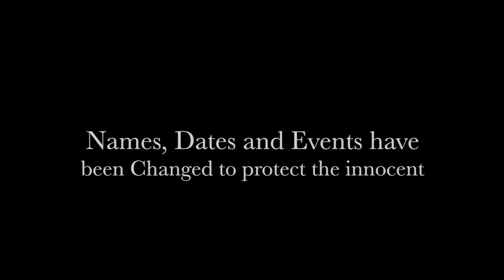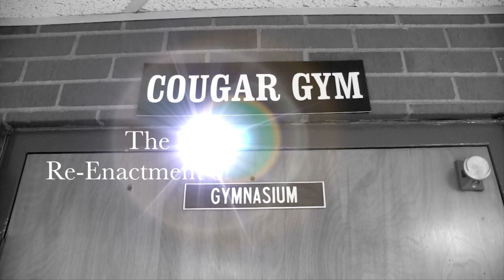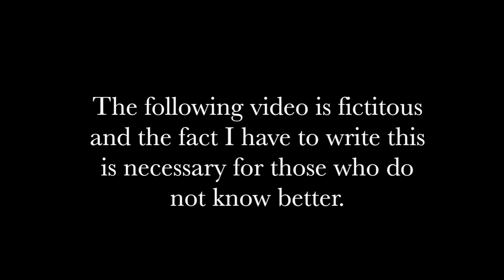Flagship Friday: CS Porter Cougar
to this day you can still hear the cougar roar in the hallways of CS Porter